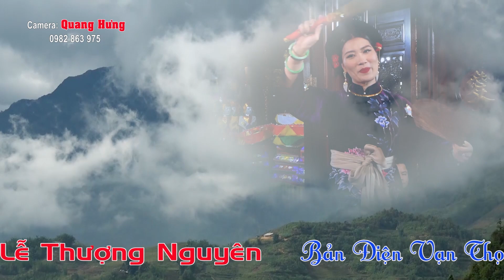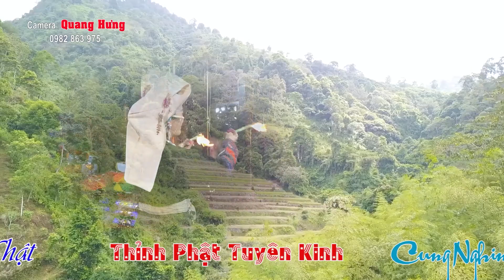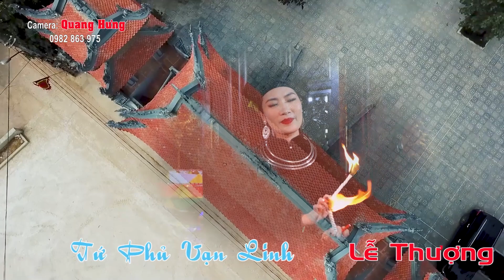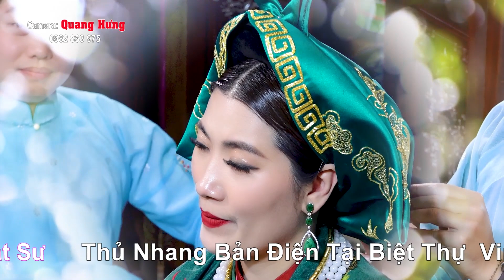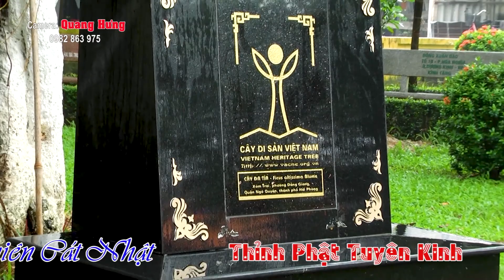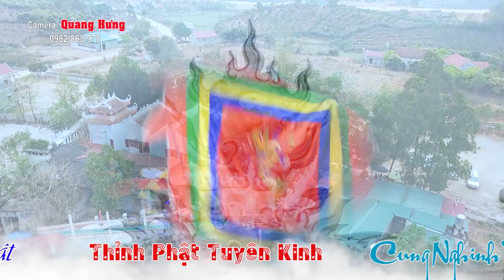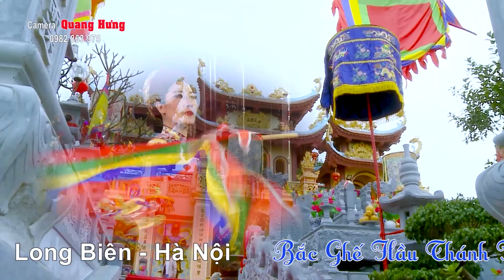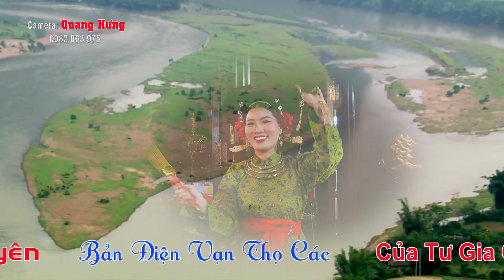Văn Thanh Long . 36 Giá Hay Nhất Đẹp Nhất Năm 2023